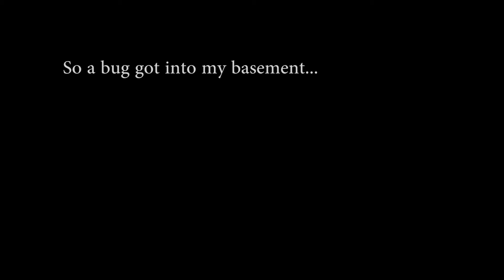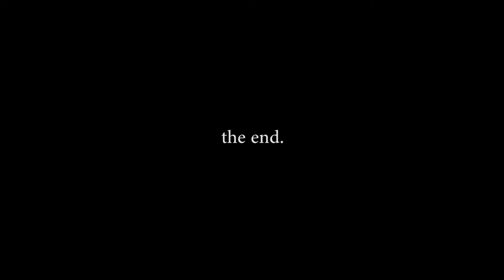bug gets killed for views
*No bugs were hurt during the making of this video*